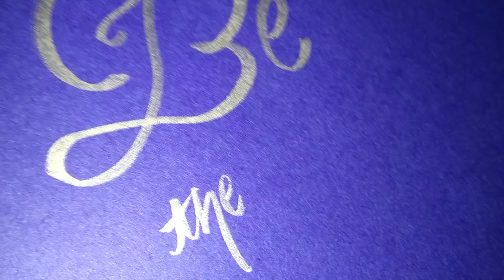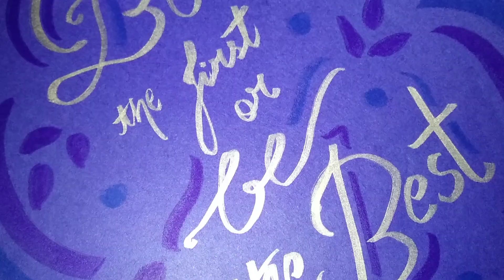ONLY FOR THOSE WHO WANT TO BE THE BEST 🔥|| MOTIVATIONAL THOUGHT 🔥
motivational quotes
goodmorning thought
good notes
morning quotes
thought for school assembly
english thought